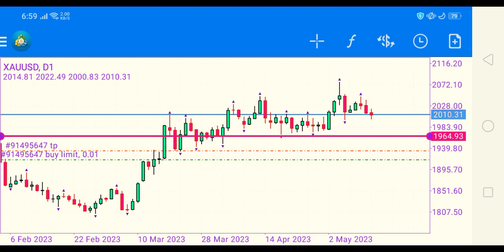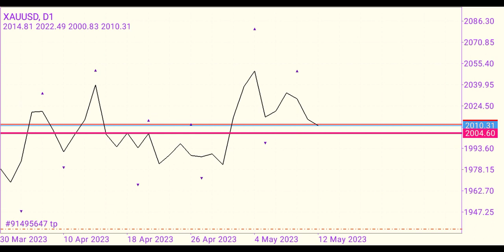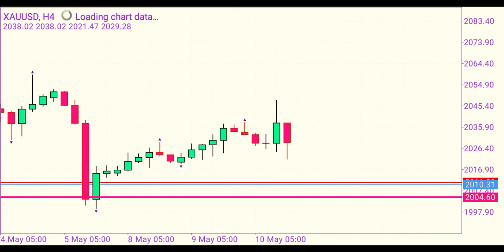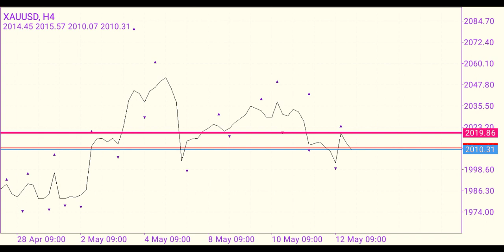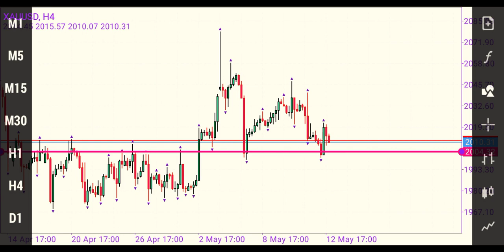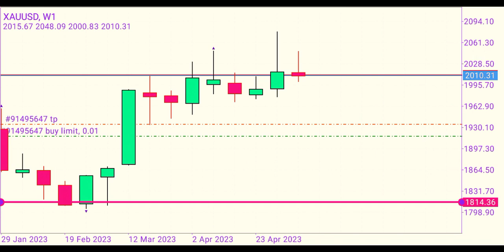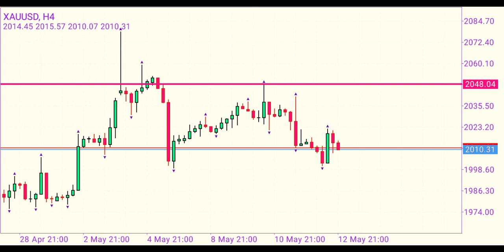DI MANA ENTRY YANG TEPAT.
Hai semua! Dalam video kali ini, saya akan kongsikan cara mencari zone entry yang tepat untuk trading anda. Selamat menonton!